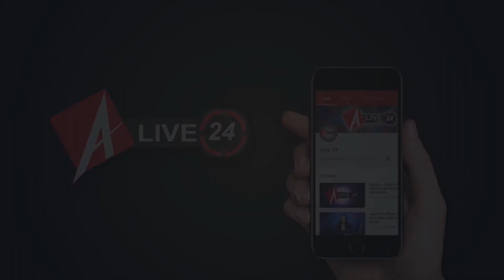30 June 2020 : आज की बड़ी खबरें फटाफट | Evening Bulletin | Corona Update | Alive24News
01 59 ऐप्स पर बैन के बाद चीन की पहली प्रतिक्रिया
02 पीएम मोदी ने उच्च स्तरीय बैठक की अध्यक्षता की
03 मुंबई % धमकी मिलने के बाद बढ़ी ताज होटल की सुरक्षा
04 दिल्ली हिंसा मामले में पुलिस ने दर्ज की 750 एफआईआर
05 एक्टर आमिर खान की टीम के 7 लोगों को कोरोना हुआ
06 भारत में बनी कोरोना वैक्सीन, कोवैक्सिन को मिली मंजूरी
07 सीमा पर तनाव कम करने की कोशिश जारी
08 केंद्रीय नेतृत्व ने रिजेक्ट की शिवराज की लिस्ट
09 पूर्व मंत्री बेनी वर्मा के बेटे की कोरोना से मौत
10 सुशांत सुसाइड मामला % एक्ट्रेस संजना सांघी से पूछताछ
11 उत्तर प्रदेश के मुरादाबाद में पति-पत्नी की हत्या से सनसनी
12 वाराणसी में भारत-चीन विवाद के बीच शहर में लगे पोस्टर
13 जालौन में मां-बेटे निकले कोरोना पॉजिटिव, 17 नए मामले आए
14 गोंडा के नोडल अफसर निकले कोरोना पॉजिटिव, मचा हड़कंप
15 सरकार बताए कोरोना-पीक से लड़ने की क्या तैयारी % अखिलेश
16 लखनऊ % कांग्रेस नेता शाहनवाज आलम गिरफ्तार
17 कांग्रेस के सिपाही पुलिस की लाठियों से नहीं डरने वाले % प्रियंका
18 झांसी % सीएम योगी हर-घर-जल योजना का किया शुभारंभ
19 लखनऊ में कोरोना पॉजिटिव हेड कांस्टेबल की मौत
20 टिड्डी नियंत्रण ऑपरेशन्स के लिए हेलीकॉप्टर को हरी झंडी दिखाई
21 उत्तराखंड % हरीश रावत ने राजभवन के पास विरोध प्रदर्शन किया
22 लखनऊ % प्रख्यात न्यूरोसर्जन डॉ. डी.के. छाबड़ा का निधन
23 लखनऊ के ठाकुरगंज के फरीदपुर में चोरों का आतंक
24 लखनऊ % फैजुल्लागंज वॉर्ड में जलभराव और गंदगी की समस्या
25 लखनऊ % दुबग्गा निवासी एक युवक ने लगाया आरोप